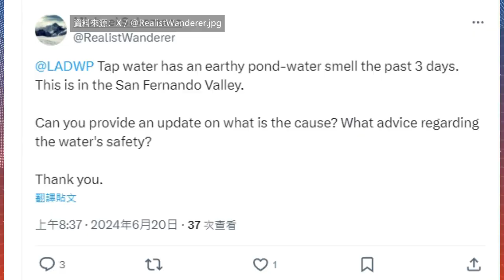【天下新聞】南加州: 洛杉磯居民反映自來水有異味 SoCal: Los Angeles residents report odor in tap water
近日，部分洛杉磯地區的居民透過社交媒體X反映自來水出現類似泥土的異味。
洛杉磯水電局(LADWP)對此回應稱，已經注意到居民反映的水質問題。初步檢測顯示，該現象是一種自然季節性的藻類現象，不會對公共健康造成威脅。水電局表示，他們正在調整操作和處理方式，希望盡快解決此問題。此外，為了謹慎起見，水電局增加了水樣的採集和檢測。
水電局強調，儘管水中有異味，但自來水仍然安全可飲用，並不會影響水的安全性。